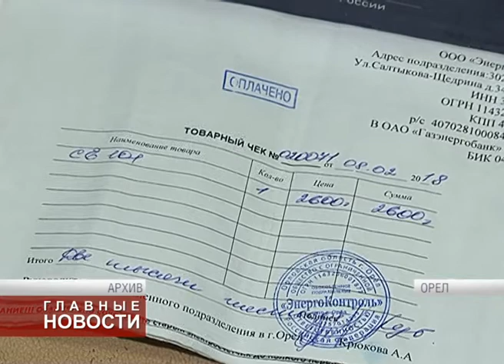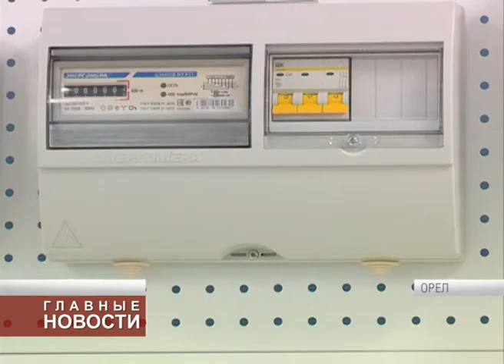В Орле раскрыта новая схема мошенничества с электрическими счетчиками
Более 100 орловчан за 3 месяца попались на уловку нечистых на руку дельцов. Некая фирма меняла якобы устаревшие электрические счетчики на новые. По ценам в 3-4 раза выше официальных. За отказ менять счетчик грозили санкциями, при этом прикрывались серьезными организациями.